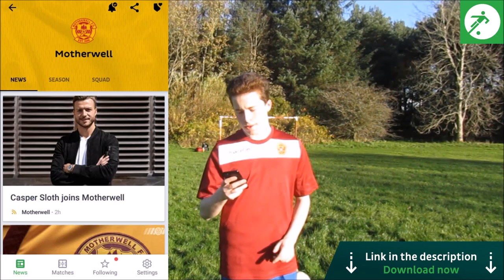STEVE CLARKE'S FIRST SCOTLAND SQUAD: Reaction.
goggsysaan
Theofficialgog